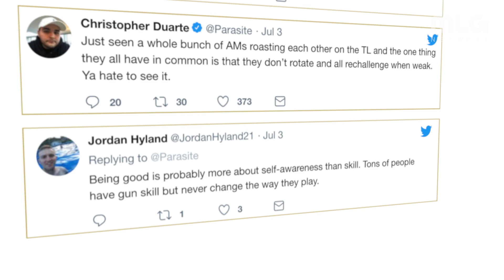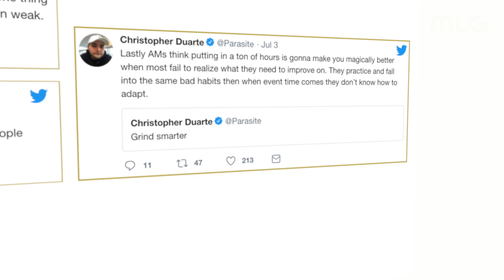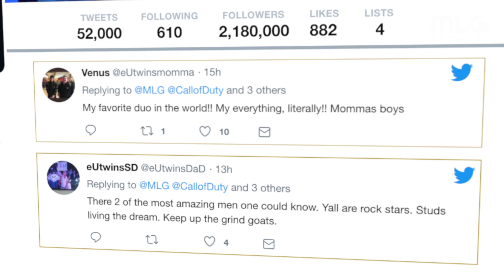Arcitys and Prestinni have some proud parents | The Scope Powered by G FUEL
Stage 2 Division A wraps up this week and Arcitys and Prestinni have some proud parents! This is The Scope Powered by G FUEL.